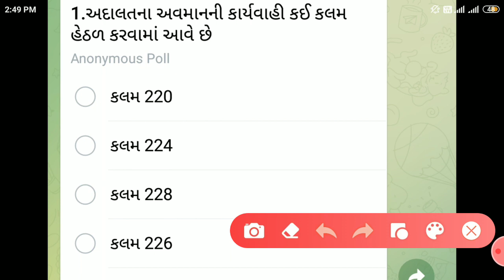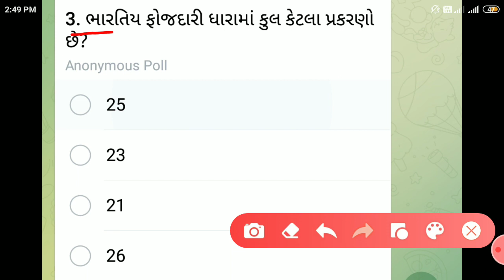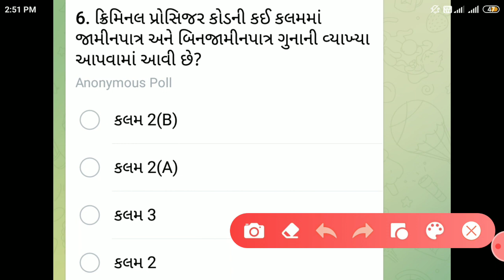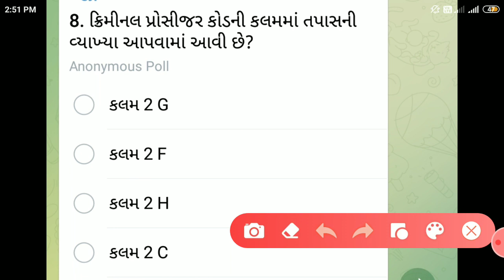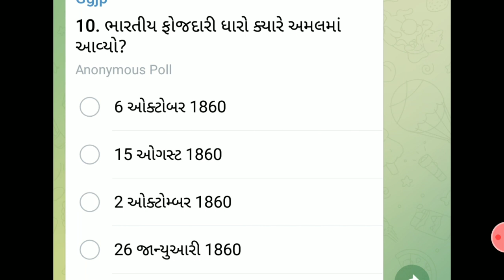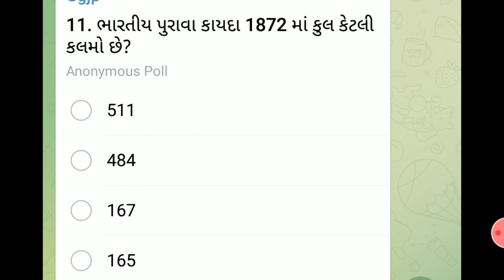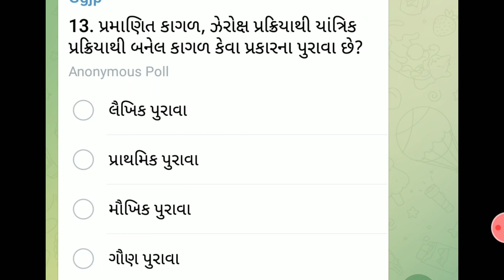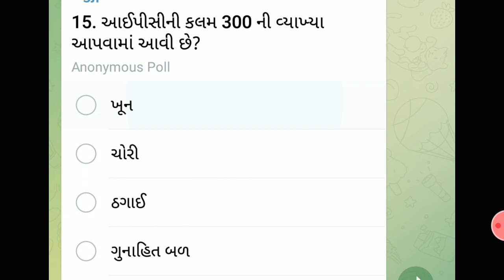પોલીસ કોન્સ્ટેબલ ભરતી માટે ખૂબ જ અગત્યનાં પ્રશ્નો | most imp questions Gujarat police constable exam